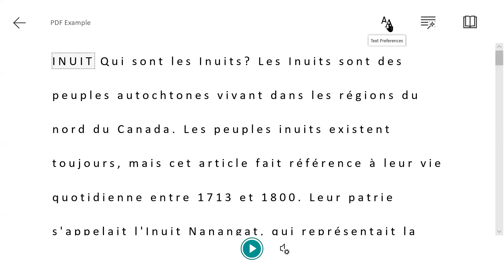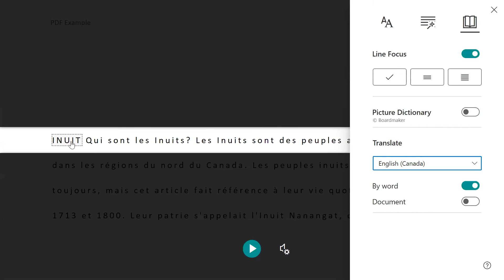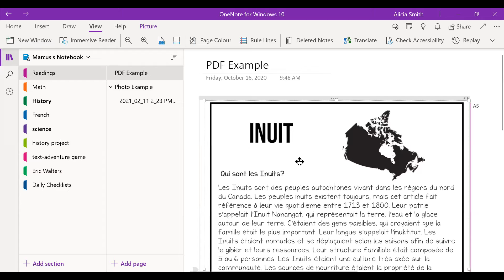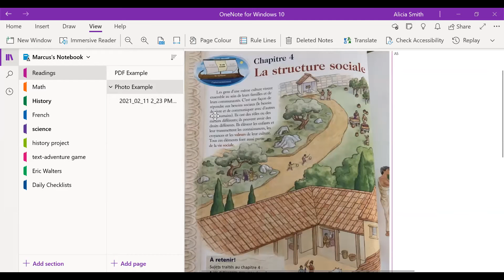Is French Immersion ‘Suitable’ for Children with Dyslexia? by Dr. Nancy Wise 11 Feb 2021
Summary: Dr. Nancy Wise dispels common myths about the ‘suitability’ of French immersion (FI) for children with dyslexia. She shares research evidence obtained by leading investigators indicating that, with the provision of supports both in and outside of school, students with dyslexia can benefit from participation in FI. Nancy highlights the importance of early screening in the FI setting to identify K/Gr. 1 students who may be at risk for reading disabilities, and the supports children with dyslexia need to increase their opportunities for success in FI. These supports include structured literacy instruction, early intervention, progress monitoring, and the provision of accommodations to help them with the achievement of curriculum expectations. Strategies parents can implement to support their child’s French language learning journey will be recommended.

Presenter: Dr. Nancy Wise is an educational consultant who specializes in French immersion. She has a Ph.D. in Second Language Education and a M.Ed. in Special Education from OISE/University of Toronto. Nancy worked for 28 years as a Special Education teacher for the York Region District School Board. She spent 20 of those years in the French immersion context, advocating for students with diverse learning needs. Nancy has done presentations for school boards, teacher organizations, and parent groups. Her research has been published by the Ontario Ministry of Education and in peer-reviewed educational journals.

Articles & videos referenced in the video
1. Dyslexia, Bilingualism, and Learning a Second Language (Psychology Today)
2. Genesee, F. (2015). Myths about early childhood bilingualism. Canadian Psychology, 56(1), 6-15.
3. Paradis, J., Genesee, F., & Crago, M. (2011). Dual Language Development and Disorders: A Handbook on Bilingualism and Second Language Learning (2nd Edit.). Baltimore, MD: Brookes.
4.  Including STUDENTS WITH SPECIAL EDUCATION NEEDS in FRENCH AS A SECOND